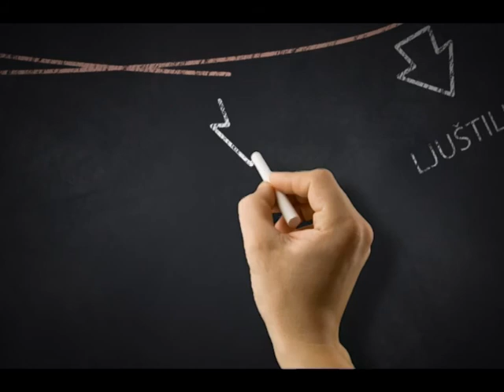Sanjalica - Proljeće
dječiji program